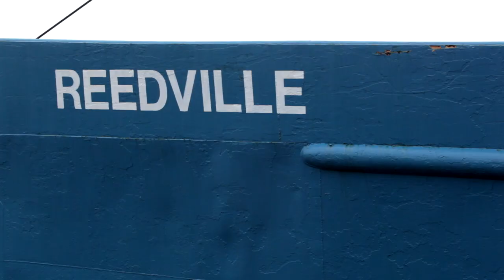Virginia Fishermen on the Chesapeake Bay Cap